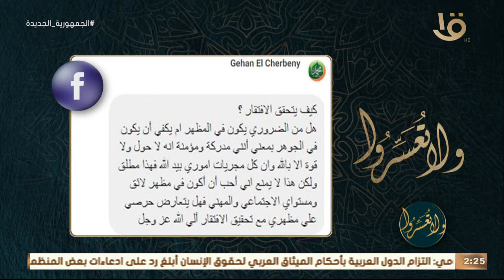ولا تعسروا | هل يتعارض الحرص على المظهر الشخصي والاجتماعي مع تحقيق الافتقار إلى الله عز وجل؟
ولا تعسروا | هل يتعارض الحرص على المظهر الشخصي والاجتماعي مع تحقيق الافتقار إلى الله عز وجل؟.. د. عمرو الورداني يوضح المعني الصحيح للافتقار